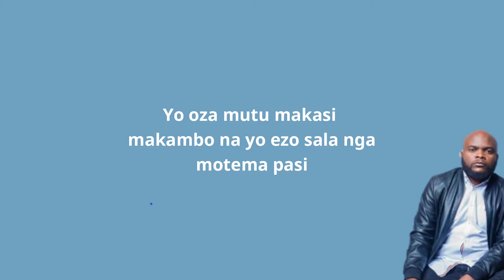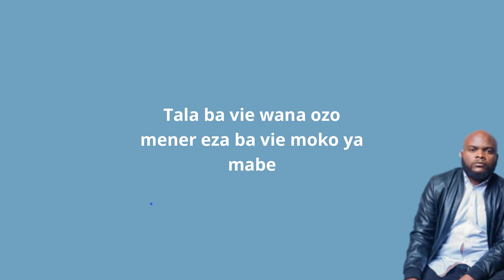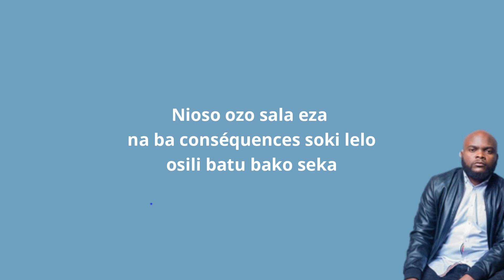El Georges -Yebela (Paroles)